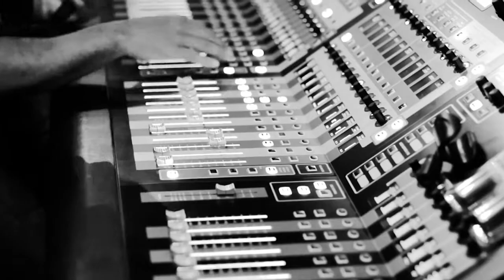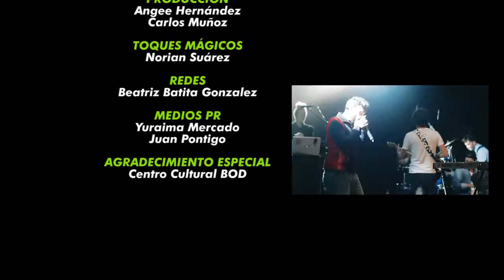Octavio Suñé T.O.D.O Showcase Live en BOD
Presentación del disco T.O.D.O en vivo en el teatro BOD Caracas 08/06/2016
Documental del show dirigido por William Padrón para Kurrent Music Latam